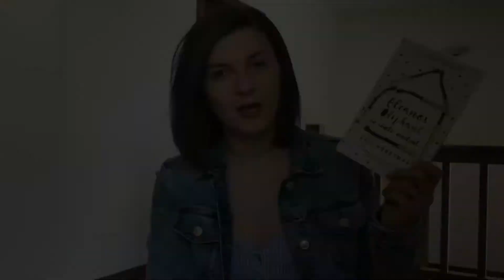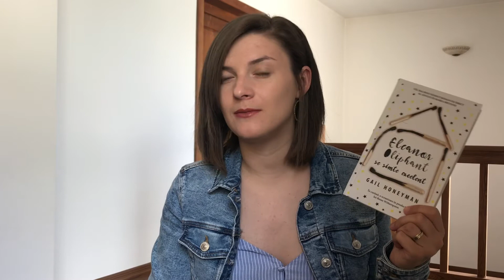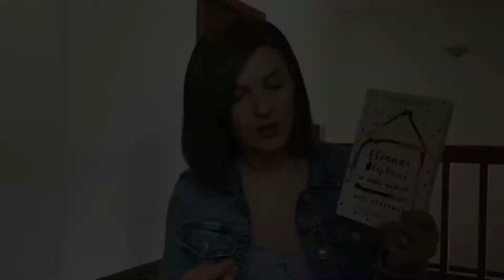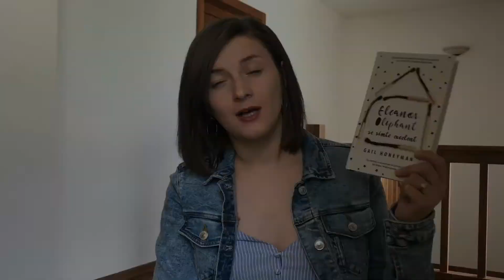Eleanor Oliphant se simte excelent